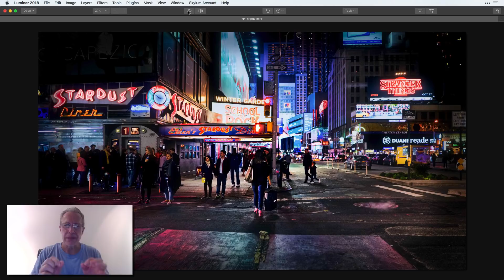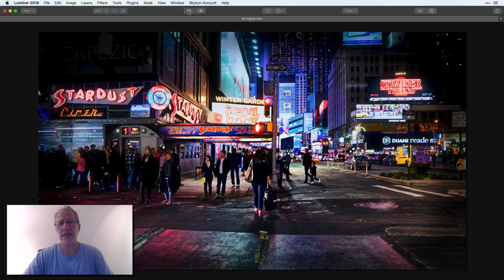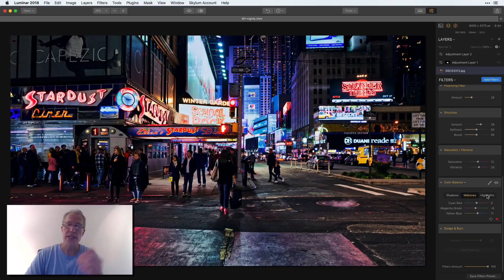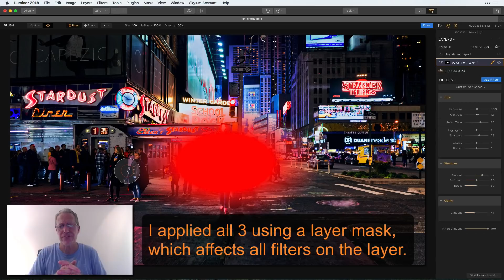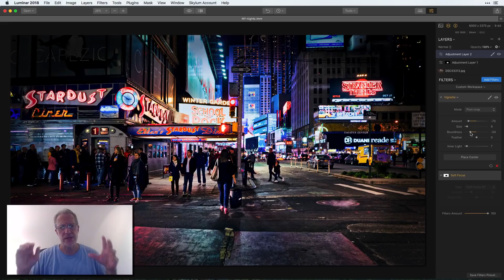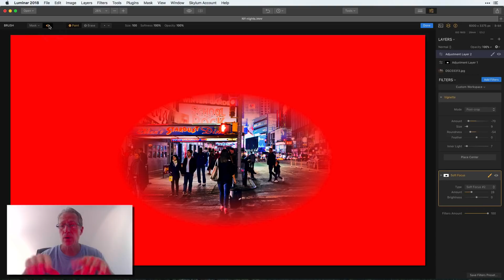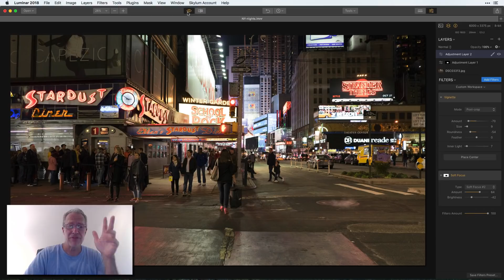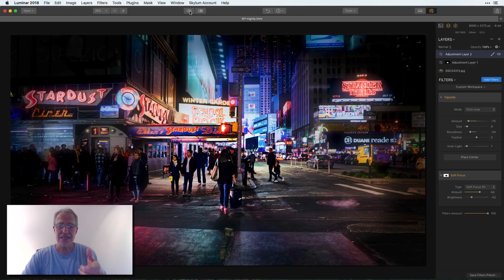Craft Stunning Nighttime Cityscapes in Luminar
Like my free training videos? Buy me a taco! and make a donation of your choice. Whether you do or not, enjoy the training! More coming every week! Thank you!

I love shooting in cities at night, especially street scenes. They just sparkle with all the city lights shining this way and that. When it comes to editing them, there are a few things I think about, and I share those in this video. Follow along and watch this one transform!